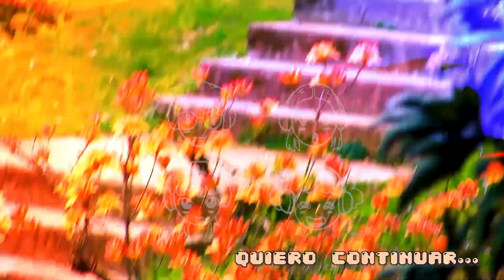LEVITORIA - ESPEJISMOS (VISUALIZER)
Créditos:
Animacion: @ampattto
Edicion: @Permetrinado

Producción Musical: Levitoria
Mezcla: Francisco Undurraga en Sutil Estudio @sutil.estudio
Master: @stgo.inc